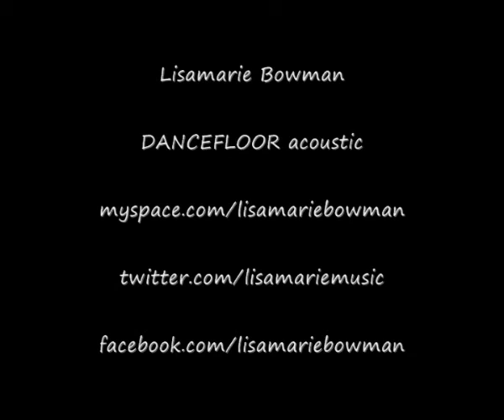Lisamarie Bowman: Dancefloor Acoustic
Lisamarie Bowman performs an acoustic version of her debut single Dancefloor.